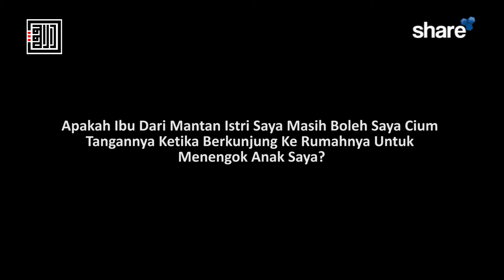Apakah Ibu Dari Mantan Istri Masih Boleh Cium Tangannya Ketika Berkunjung Ke Rumahnya?